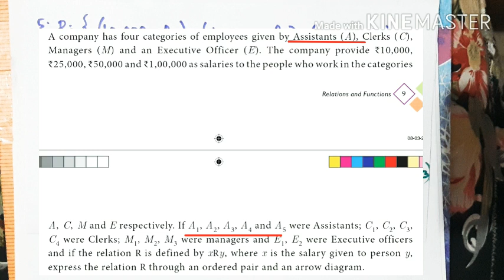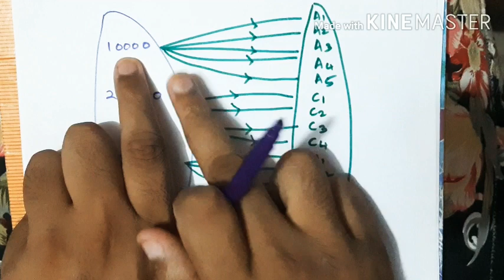Ex : 1.2 - 4,5 ,Class 10, TN SYLLABUS just watch to learn